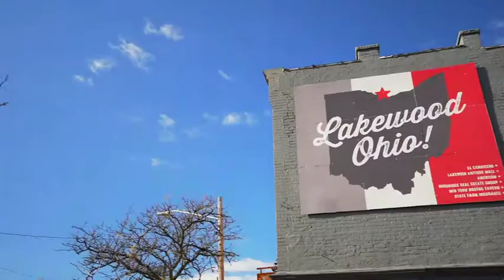1337 HALL AVE, LAKEWOOD, OH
JUST LISTED!

1337 HALL AVE, LAKEWOOD, OH

4 BED / 2 BATH / 2,759 SQFT / $235,000

Perfect location on the west end of Lakewood. Walking distance to Lakewood Park and many popular places. At the end of your street you have Lakewood Truck Park, El Carcinero, Cozumel and many more. This home features a wonderful large front porch perfect for morning coffee and evening nights of relaxing. New railings (2018). Inside features, open first floor with an area for a den/desk, living room that is open to the dining room which is open to the kitchen, new dishwasher (2019) appliances (2013). Newer updated luxury vinyl flooring (2016). Most of the interior has been freshly painted within past few years. Back door was installed (2018) for easier access to the fully fenced backyard (2015). Garage new (2013). 3 beds and a large full bath on 2nd floor and a master suite on the 3rd floor and for peace of mind Guardian Protection security system is ready to activate and Nest thermostat that stays! Move in and enjoy all Lakewood has to offer!